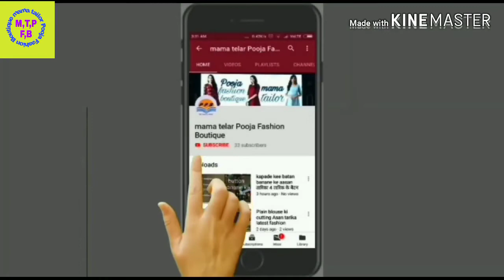Beautiful Baju ka design/बाजु का डिजाईन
Hi
I am Sanjay Kumar welcome to your YouTube my channel
,,,mama tailor Pooja Fashion Boutique
about this video
naya beautiful Baju ka design aapne Pehle Kabhi Nahi Dekha hoga
New beautiful Baju ka design banane ke liye Baju ka pattern Kaise Kaante Dori Kaise Lagani page Kaise set karna hai is video mein hum sab step by step Banayenge
मामा टेलर पूजा फैसन बुटीक ;इन